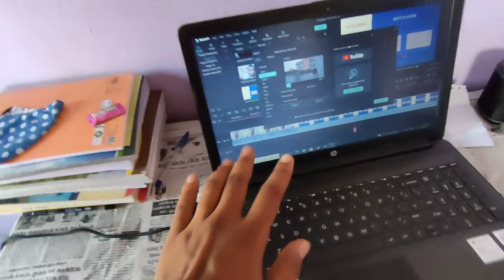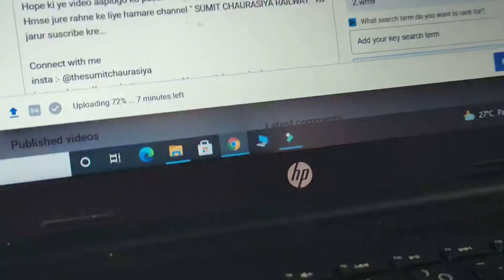Durga Pooja Special Vlog In Assam | Trackman Life | Sumit Chaurasiya Railway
Hope ki ye video aaplogo ko pasand aayegi...Thank You!

My Gears
my Mic
my mic for vlog
my tripod
my Headphone
My Camera
Camera Case
Battery Charger
Memory Chip

Keep watching | keep supporting | Love You All😊